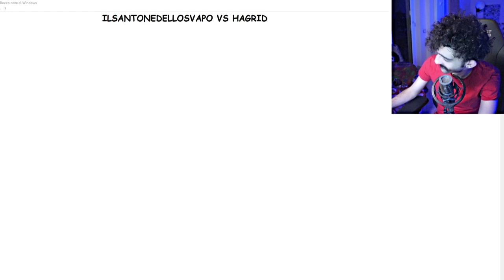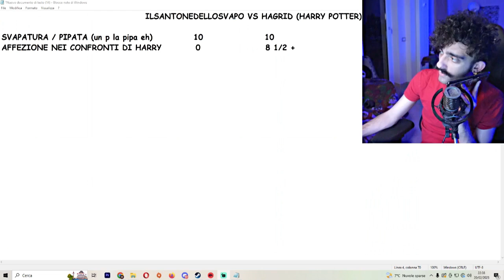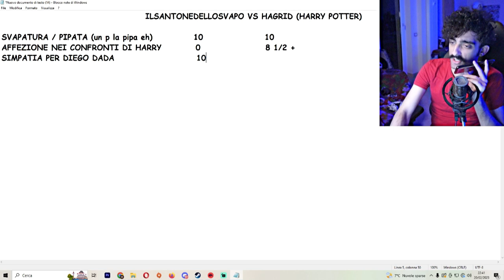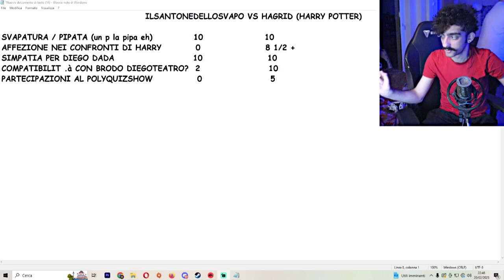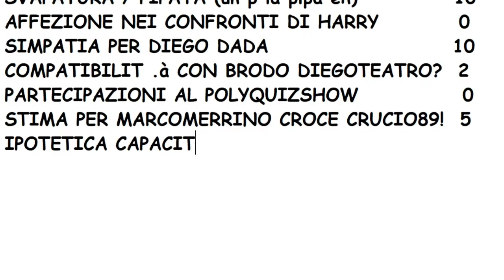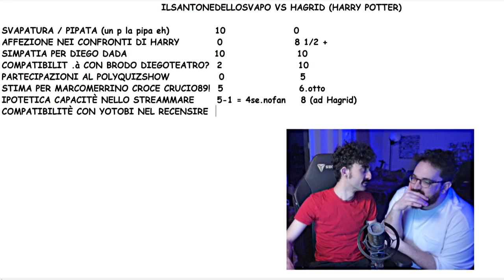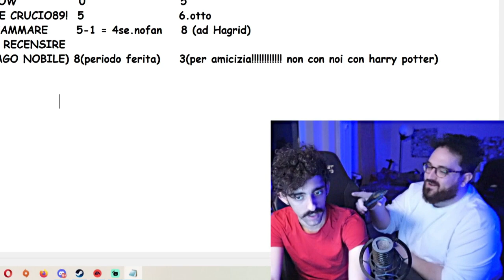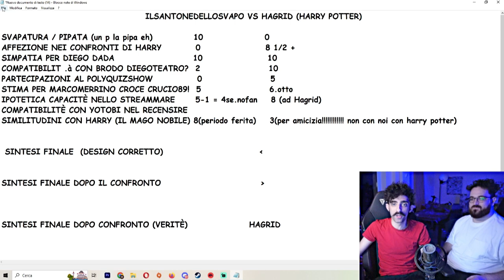Mario e Marco Confrontano Hagrid al Santone dello Svapo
w/ Diegoteatro, ovvero sia Dada e Federica
Però metti like che sto kappa scarso di views me lo so sudato, son due giorni che deve uscire sto video, l'avrò caricato 20 volte... mobbasta